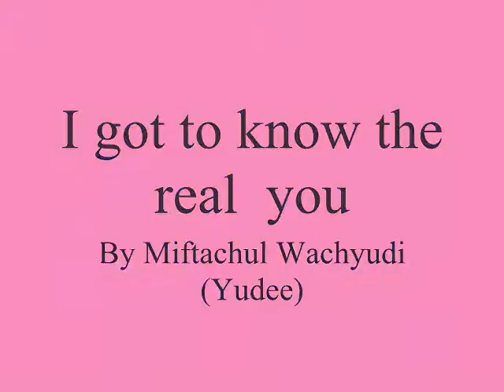I got to know the real you ,